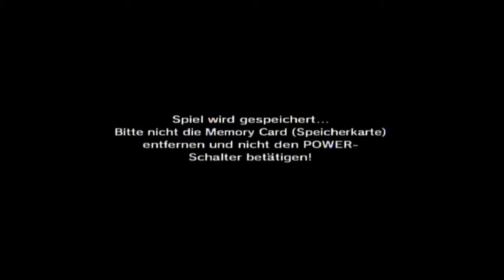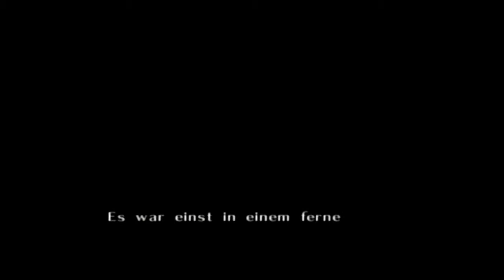ZELDA: OCARINA OF TIME [Deutsch] [HD] #001 - Zipfelmützenheld im Kokiriformat ♣ Let's Play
Eine Legende lebt auf, tief in den Wäldern von Kokiri...